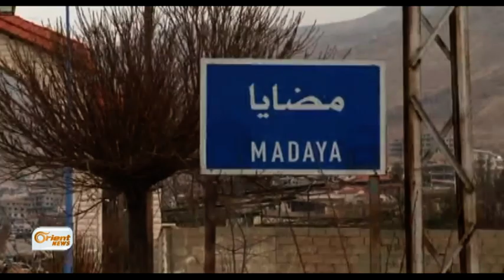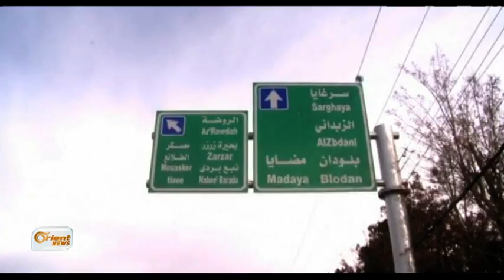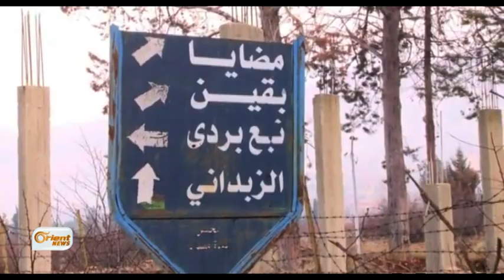ميليشيا حزب الله تجبر أهالي مضايا على إخلاء منازلهم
ارتقى مدنيٌ اليوم وثلاثةٌ يوم َأمس جوعا ًبسببِ الحصار الذي تفرضهُ ميليشيا حزب الله وقواتُ النظام على مدينةِ مَضَايا بريفِ دمشق في وقتٍ أكدت فيه الأممُ المتحدة عجزَها عن إ دخالِ المساعداتِ لهذه المدينة المنكوبة
تقرير: خالد سميسم